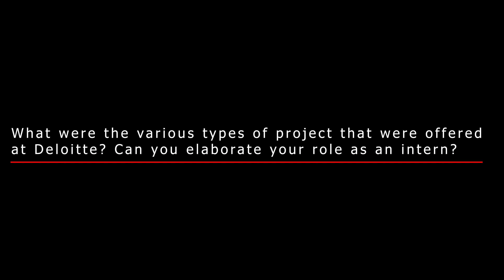Internship Diaries || XIMB || MBA || Episode 3 || Summer Intern || Deloitte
We bring to you another season of "XIMB Internship Diaries" with the batch of 2020 providing valuable guidance for the batch of 2021 for their upcoming summer internships.

For the third episode, we have with us Mr. Rohan Talukdar sharing his experience of working as a Summer Intern at Deloitte.

ABOUT XUB - XIMB

Xavier University is a private unitary university located in the state of Odisha. The University has been established in accordance with the Xavier University, Odisha Act, 2013. The University is a private self-financing institution of higher learning for imparting professional and technical education. Xavier Institute of Management (XIMB), a 32-year old autonomous B-School is the flagship school of the Xavier University. Inspired by the Jesuit spirit of ‘Magis’, or excellence, XIMB is acknowledged internationally as a world-class business school that provides quality management programs and develops futuristic managers with strong ethics and values.